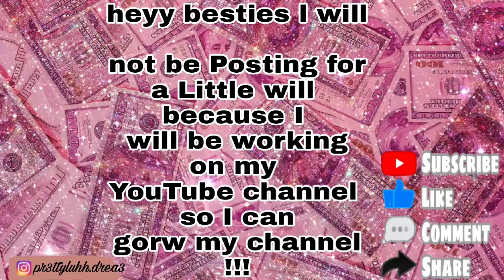Brooklyn Queen Vs Ialasolit_ Outfit battle (who won)🔥🔥✨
follow lalasolit_ on YouTube & tiktok & Instagram
Follow Brooklyn Queen on YouTube & Instagram

I have new Bangers coming your way